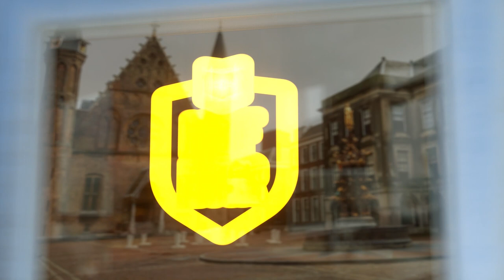Staatssecretaris Heijnen blijft polderen met omgevingsdiensten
Om de omgevingsdiensten beter te laten functioneren, stelde de staatssecretaris van Infrastructuur en Waterstaat een heuse commissie in. De commissie-van Aartsen adviseerde haar om het Rijk het toezicht op het functioneren van de diensten over te laten nemen van de lokale en provinciale politiek. Zo zou eventuele belangenverstrengeling voorkomen worden. Maar daar denkt de bewindsvrouw anders over.

⭐ Ontdek meer van De Hofbar via onderstaande kanalen!